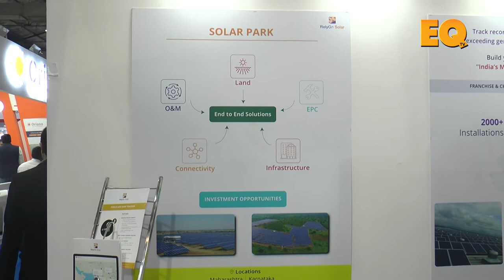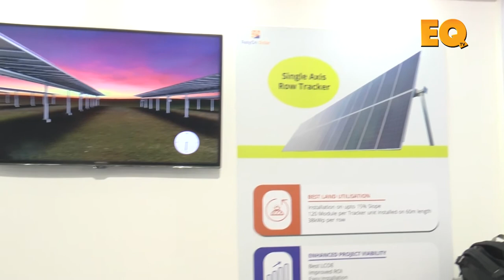Mr. Suhas Pansare, VP Sales & Marketing, Relyon Solar in conversation with EQ Magazine